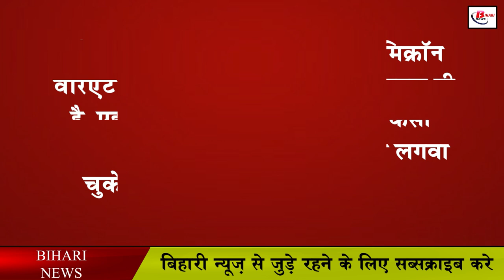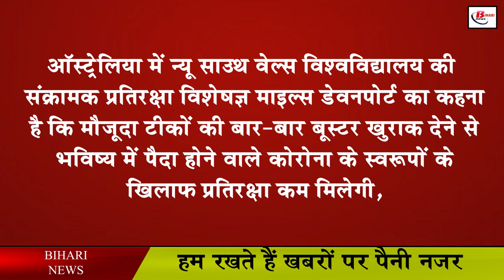ओमिक्रॉन से लड़ने में कारगर नहीं है बूस्टर डोज